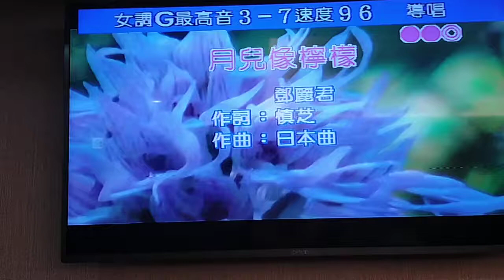MAY翻唱 月兒像檸檬 志明一族 美加樂錄影